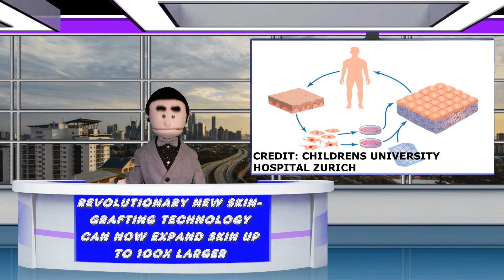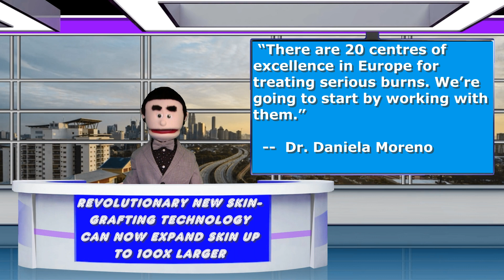New Skin Graft Technology Can Expand Skin Up To 100X Larger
Upwards of 11 million people get injured by burning, many require surgery. In Switzerland, a revolutionary new skin graft technology can take skin and expand it larger than ever.

(If you end up following me in some way do me a solid and send me a PM so I know it came from here. Thanks)